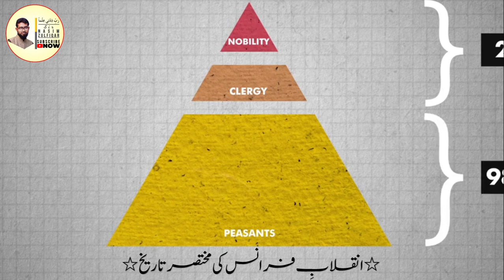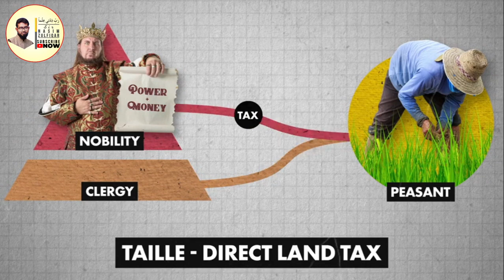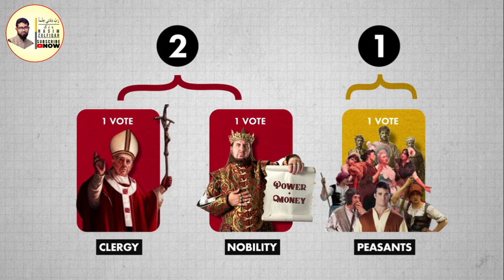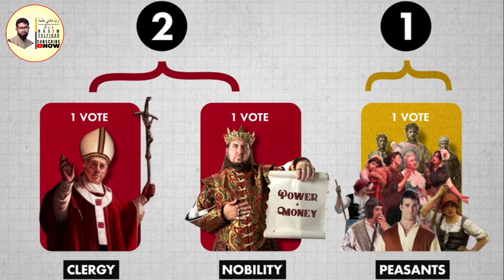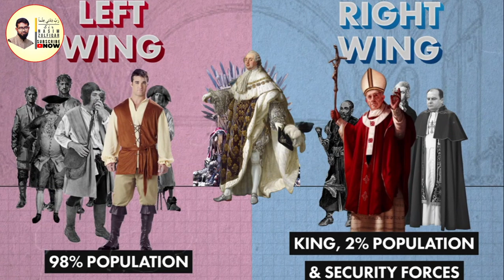The French Revolution in Urdu/Hindi (For CSS/UPSC)